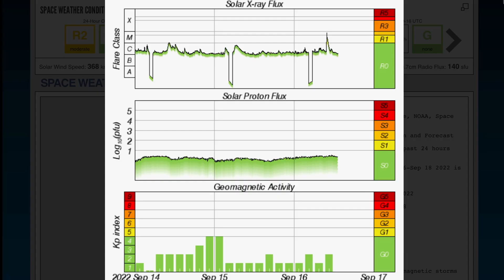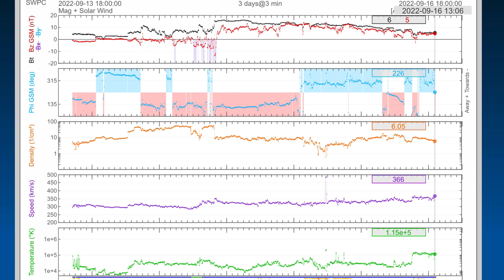LARGE SOLAR FLARE 🔆/ Hurricane FIONA to Carolina ‼️ / Category 4 TYPHOON Nanmadol To JAPAN‼️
LARGE SOLAR FLARE / Hurricane FIONA to Carolina ‼️ / Category 4 TYPHOON To JAPAN‼️
September 16 2022

5 Day not so normal World Weather forecast. Plus a look at spaceweather for today.